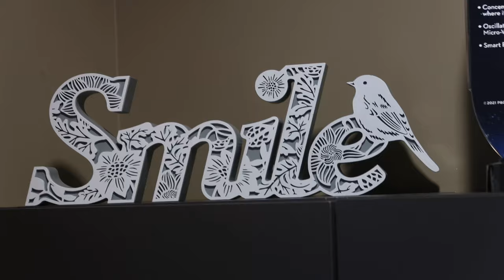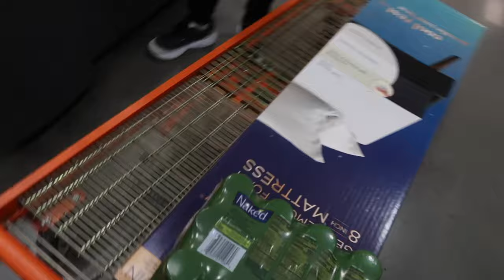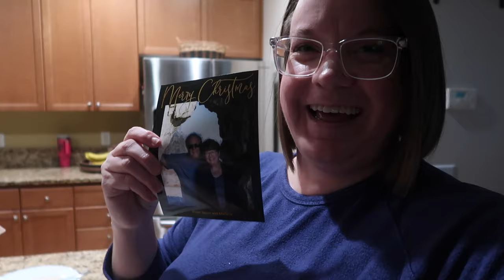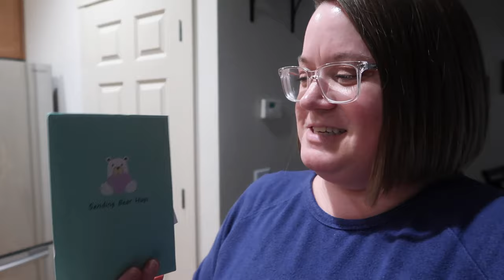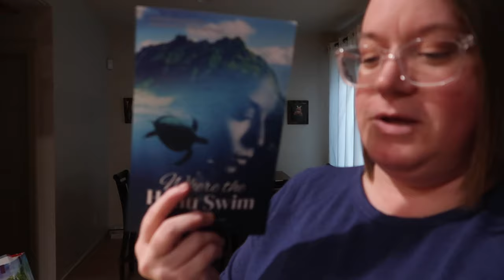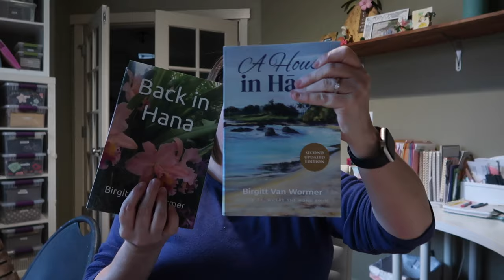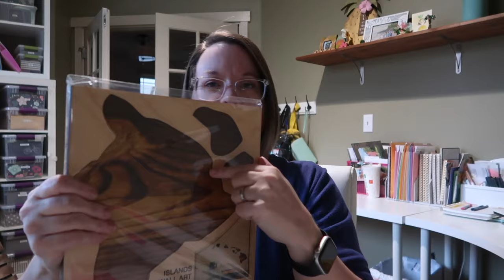DOES OUR 13 YEAR OLD NEED BRACES OR JAW SURGERY | GENETIC JAW SURGERY OR BRACES | SPEND DAY WITH US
AMAZON FAVORITES:

LUG TRAVEL BAG:

MICROFIBER BEACH (TRAVEL) TOWELS:

GoPro HERO9 BLACK CAMERA:

Canon PowerShot G7X Mark II Digital Camera:

Monitor Stand Riser Desk Organizer:

Bookshelf for Desktop Storage:

ART MARKER SET:

CURRENT PHONE CASE:

FETCH APP -2000 BONUS points w/ REFFERAL CODE:
5KKJA